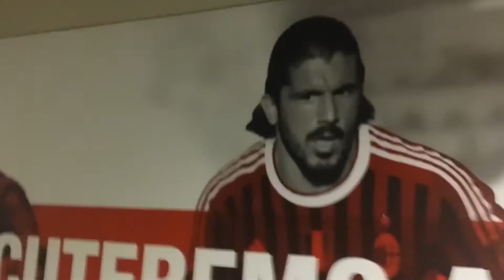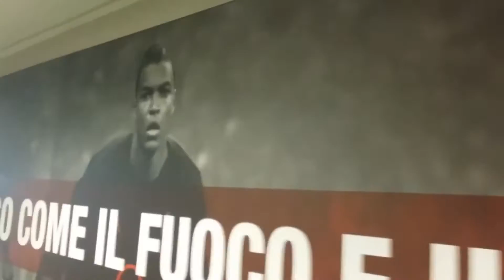[Switzerland - Week 4] Milano